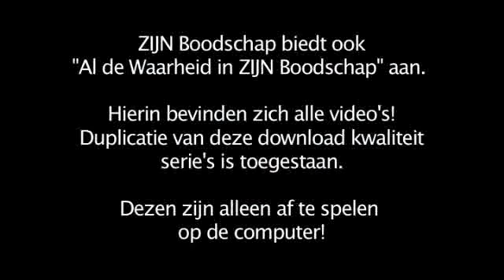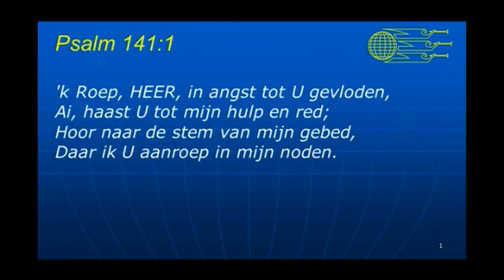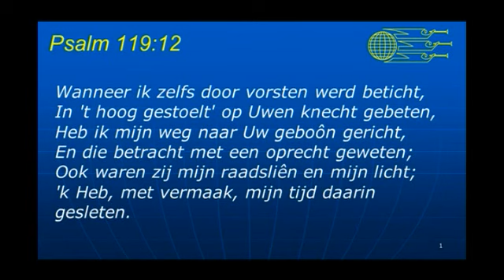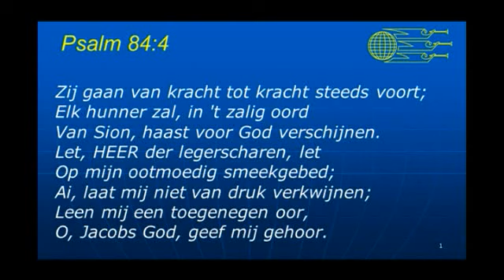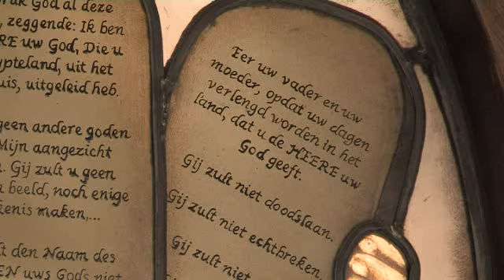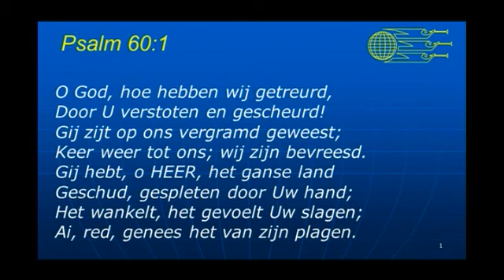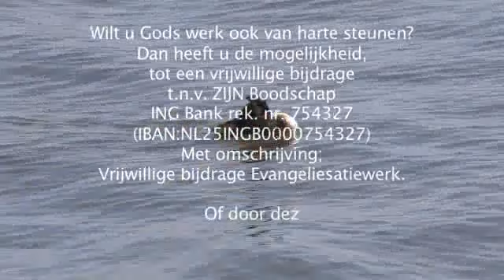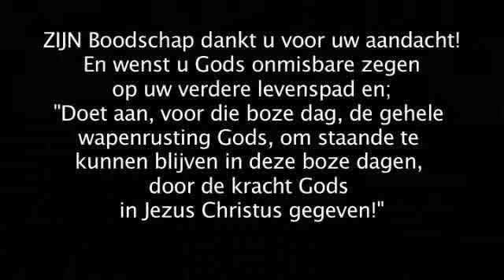Serie 7 A Deel 8 Ere Dienst Efeze